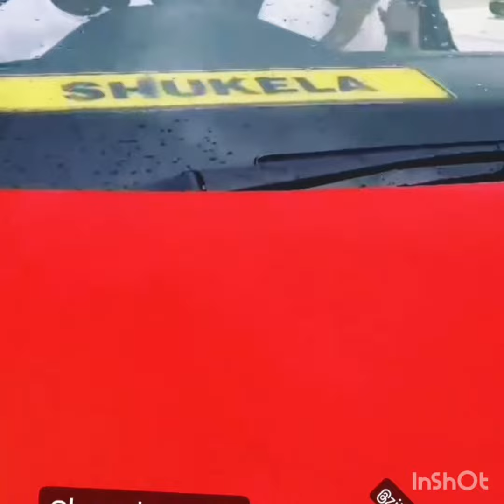Swerv by Waldo and The oues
Waldo Bezuidenhout